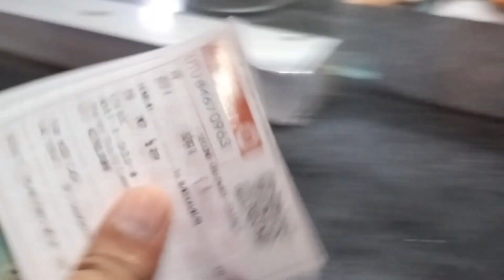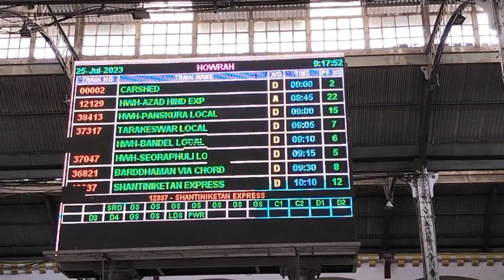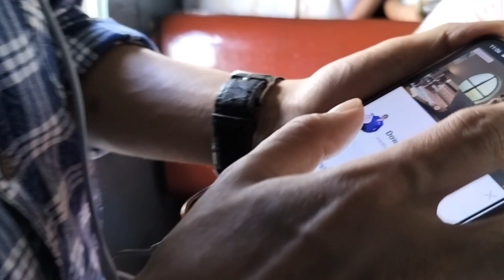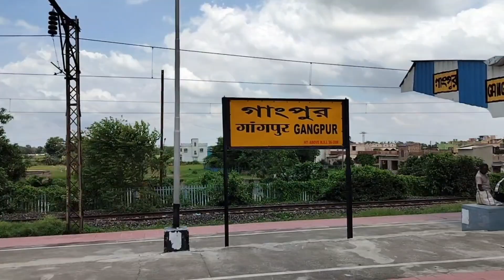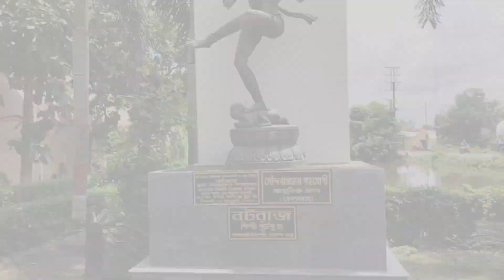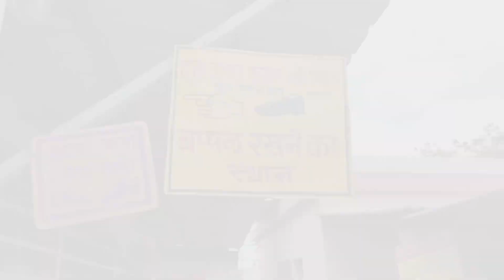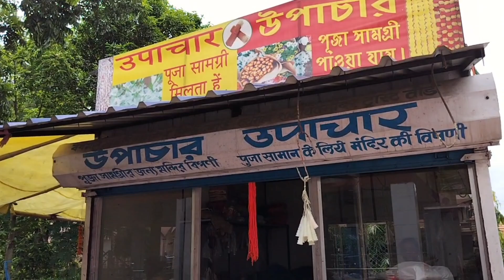108 Shiv Mandir Barddhaman / १०८ शिव मंदिर कैसे जाएं /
Agar aplog barddhaman ka 108 shiv mandir ane ka plan kar rahe hai to ye video aplogo ke liye hi hai
108 shiv mandir full details
Barddhaman ka 108 shiv mandir kab bana kisne banwaya full history
108 Shiv Mandir Barddhaman / 108 barddhaman shiv mandir / 108 Shiv Mandir Vlog / 108 Shiv mandir kaise Jaye / 108 Shiv mandir ka anokhi kahani / History of 108 Shiv Mandir / How to reach 108 Siv Mandir / १०८ महादेव मंदिर कैसे जाएं / १०८ शिव मंदिर कैसे जाएं / १०८ महादेव मंदिर
Mera pichla video dekhne ke liye niche diya gaya link pe click kre⬇️⬇️